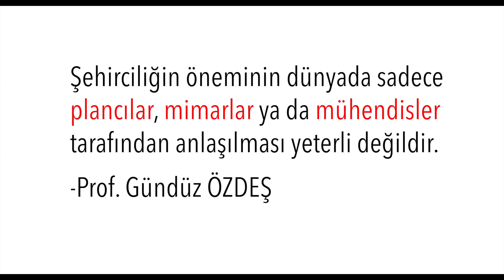Ütopik Kent Hikayeleri Başlıyor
Yeni video serimizin ilk bölümü bu cumartesi yayınlanıyor. Bu serinin ilk hedefi biz mimari disiplinlere bir nebze dokunmuş insanların, bilgi birikimlerini  topluma açması. Bu sebeple fikirlerinize benimle ve tüm takipçilerle paylaşmanızı rica ediyorum.

Seri boyunca anlatılacak olan hikayeler adı üzerinde ütopik olacağı için gerçek kişi ve kişilerden, kent ve kırlardan bağımsız olacaktır. Video içerik kalitesini desteklemek için kullanacağım fotoğraflar, videolar vb. araçlar yine aynı mantık dahilinde anlatılan hikayeden bağımsız olacaktır.  Kullandığım kaynakları internet sitemiz üzerinden paylaşacağım gibi yer yer video içerisinde de dile getireceğim.